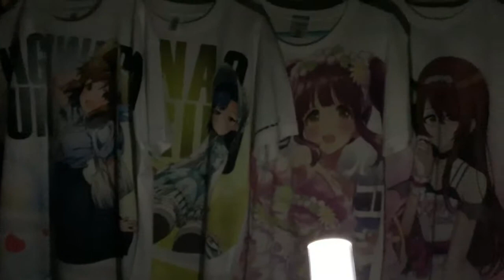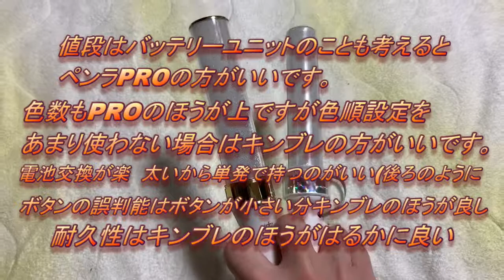KING BLADE ONE1R 比較動画 アイマスライブなどでも使えるボタン電池式キンブレ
●RGBWY-LED搭載！デフォルトカラー15色
●デュアルメモリー機能搭載
●1Pushで推し色にジャンプ！Hot Button
●LR44電池×6個使用

アイマスライブ用に買いました。
THE IDOLM@STER MILLION LIVE! 6thLIVE TOUR UNI-ON@IR! 神戸 Princess STATIONのLVで使用と家での比較を元にしています。

比較商品はアイマスライブ御用達の
MIX PENLa (ミックス ペンラ) PRO 24色 ボタン電池式 ペンライト キラキラ ベーシック Mサイズ
電池:アルカリボタン電池(LR44型)6個
全長:214mm
発光部サイズ: φ26mm × H 125mm
重量:約60g(LR44型電池×6個込)

クソ雑編集です。

使用BGM
Town ゲーム　THE IDOLM@STER　BGM
まっすぐ -Ryo Watanabe Remix-
CD　The Remixes Collection THE IDOLM@STER TO D@NCE TO から
渡辺量さんはいいぞ。

途中　萩原雪歩　緒方智絵里　七尾百合子　大崎甜花が映りましたがSideMでは山下次郎担当Pです。